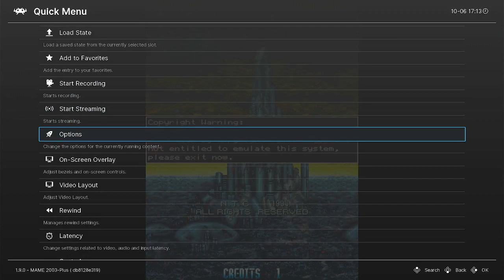Super-X Arcade Emulated M.A.M.E.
Super-X
[superx] (NTC)